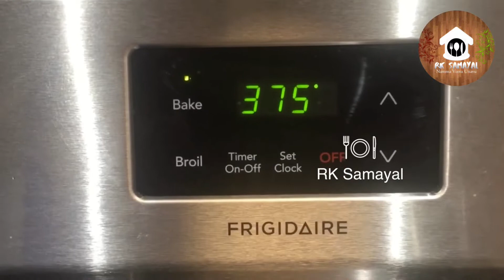Chocolate Chip Cookies Recipe In Tamil | Choco chips cookies in tamil |சாக்கோ சிப் குக்கீஸ்